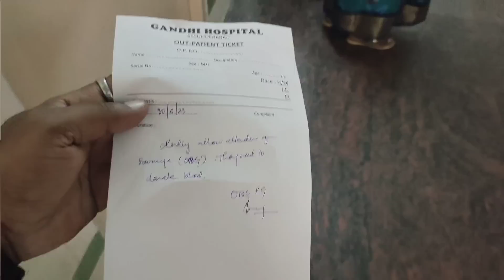FINALLY BABY 🥰ASEGALA || BABY BOY OR GIRL? || TRILOCHAN RAJPUT 😎